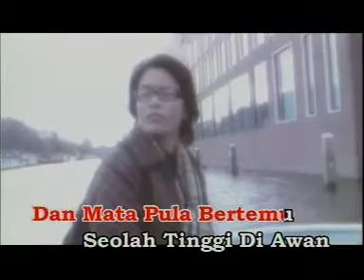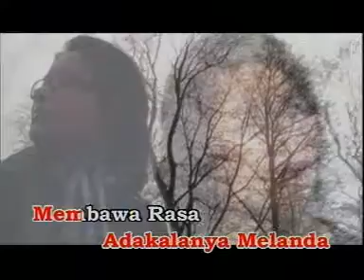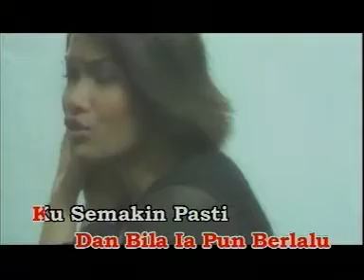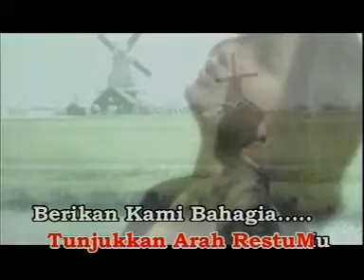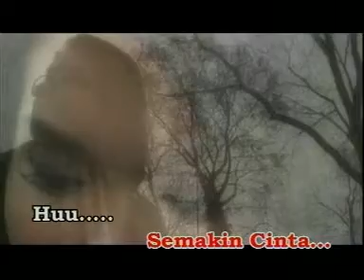Nora Gerhana Kasih